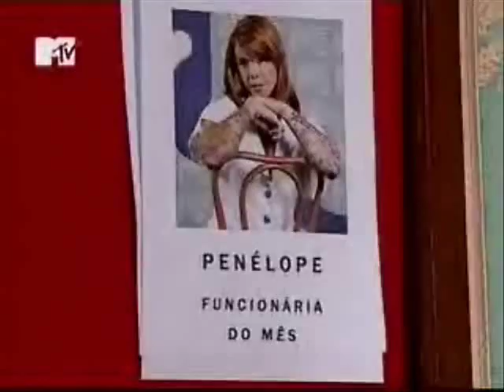06072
15 Minutos - Marcelo Adnet